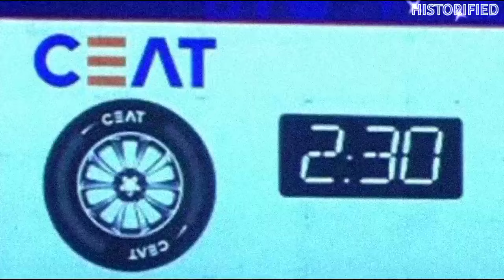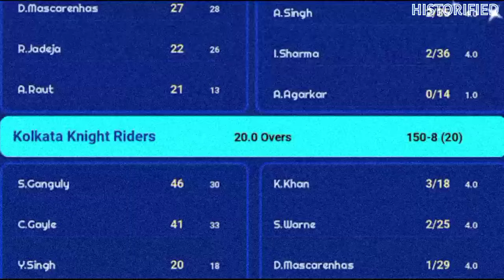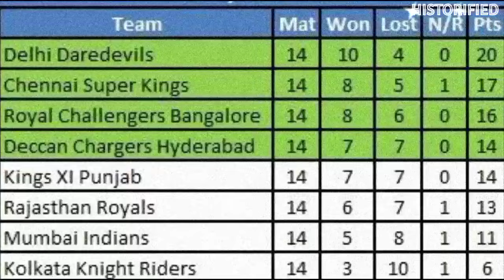कहानी IPL 2009 🏆 की | डेक्कन चार्जर्स ने कैसे जीता IPL 2009 का खिताब | Deccan Chargers Won Ipl 2009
आईपीएल की शुरुआत 2008 में हुई, जिसका सफल आयोजन भारत में हुआ था, लेकिन उससे अगला साल यानी 2009 कुछ बदलाव अपने साथ लेकर आने वाला था। इंडियन प्रीमियर लीग का टूर्नामेंट आमतौर पर भारत में होता है, लेकिन 2009 में इस लीग का आयोजन भारत में नहीं बल्कि दक्षिण अफ्रीका में करवाया गया था। यह टूर्नामेंट 2009 में 18 अप्रैल से 24 मई तक खेला गया था। आईपीएल 2009 के मुकाबले दक्षिण अफ्रीका के चार मैदानों पर खेले गए और उस समय टूर्नामेंट में 8 टीमें शामिल हुआ करती थीं। दिल्ली डेयरडेविल्स, चेन्नई सुपरकिंग्स, रॉयल चैलेंजर्स बैंगलोर और डेक्कन चार्जर्स वो 4 टीम रहीं जिन्होंने प्लेऑफ के लिए क्वालीफाई किया था।  डेक्कन चार्जर्स ने नेट रन रेट के आधार पर प्लेऑफ का टिकट कटाया था। उन्होंने सेमीफाइनल में दिल्ली डेयरडेविल्स को हराते हुए फाइनल में प्रवेश पाया, जहां टीम की भिड़ंत RCB से हुई। फाइनल में एडम गिलक्रिस्ट की कप्तानी में डेक्कन चार्जर्स ने रॉयल चैलेंजर्स बैंगलोर को हराकर आईपीएल का खिताब जीता था। तो आइए जानते है आईपीएल 2009 की पूरी कहानी।

The IPL started in 2008, which was successfully organized in India, but the next year, in 2009, some changes were to come. The Indian Premier League tournament usually takes place in India, but in 2009, the league was held not in India but in South Africa. This tournament was played from April 18 to May 24, 2009. Unlike IPL 2009, which was played in South Africa on four grounds, at that time, eight teams participated in the tournament. Delhi Daredevils, Chennai Super Kings, Royal Challengers Bangalore, and Deccan Chargers were the four teams that qualified for the playoffs. Deccan Chargers secured a playoff berth based on net run rate. They reached the final by defeating Delhi Daredevils in the semifinals, where the team clashed with RCB. In the final, under the captaincy of Adam Gilchrist, Deccan Chargers defeated Royal Challengers Bangalore to win the IPL title. So let's find out the full story of IPL 2009.

1) Deccan Chargers Won IPL 2009
2) IPL 1st Ever Super Over
3) Rohit Sharma Hat Trick Against MI
4) Manish Pandy Become 1st Indian To Make Century
5) IPL 2009 Story